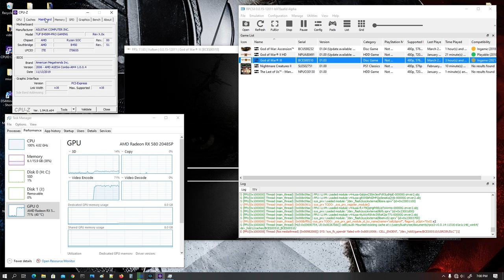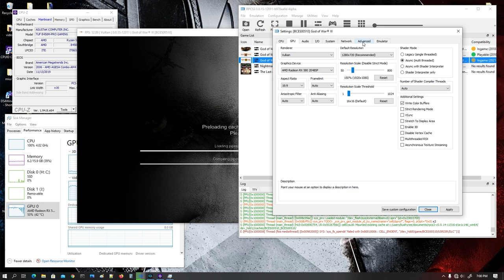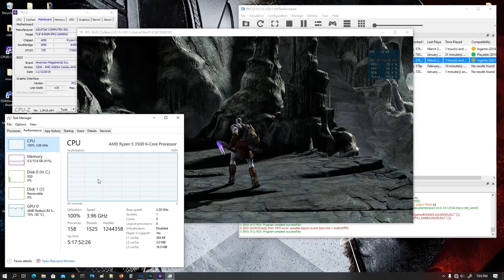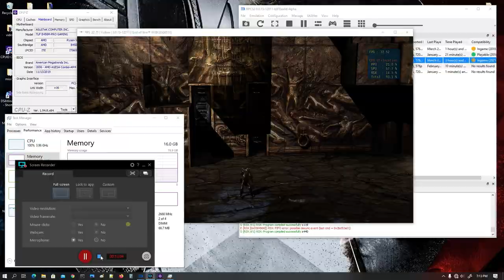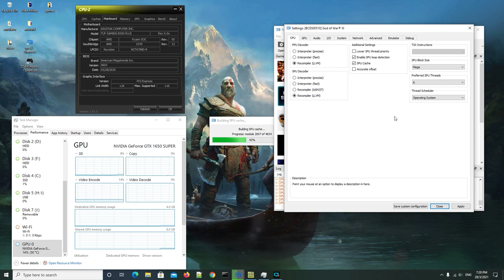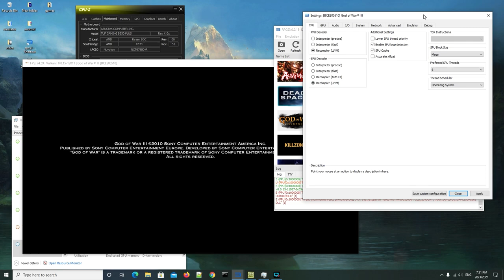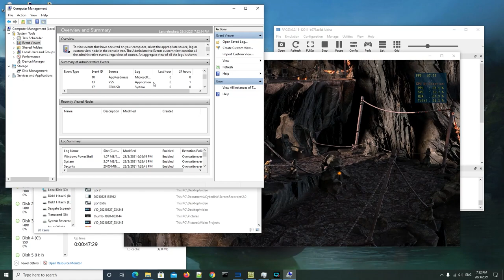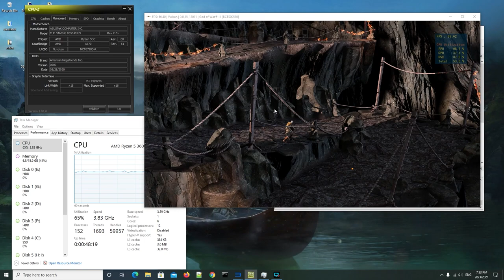RX 580 vs GTX 1650 super | God Of War 3 rpcs3 latest build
pc spec
pc1
cpu = amd ryzen 5 3500
mobo = asus tuf B450 pro gaming
memory = PNY 8gb X 2 ddr4 3200mhz
hard drive = Kingston A2000 nmve m.2 1tb
gpu = amd XFX RX 580 8gb 2048
700 watts power supply

pc2
cpu = amd ryzen 5 3600
mobo = asus tuf B550 - plus
hard drive = Adata nmve m.2 XPG SX8200 pro 1tb
gpu = gigabyte GTX 1650 super 4gb
700 watts power supply